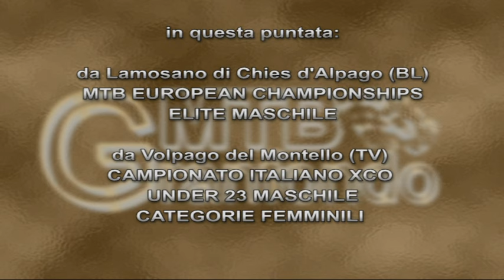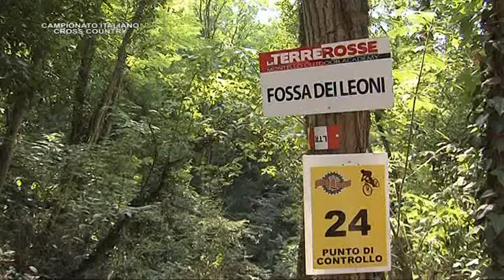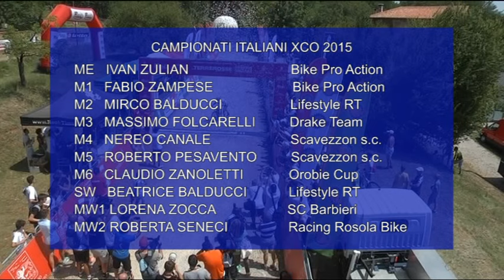MTBGRANFONDO_19/2015 Campionato Europeo Xc Elite Men - Campionato Italiano Xc Elite women